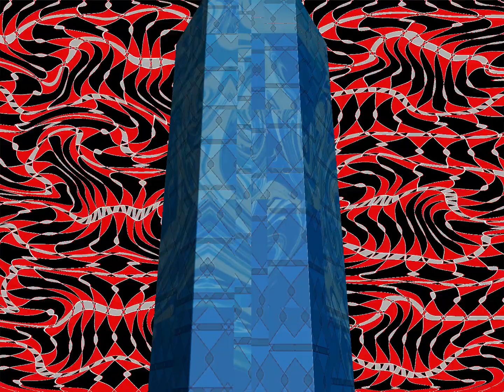slide show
What I did on my Thanksgiving vacation. Inspired by turducken.